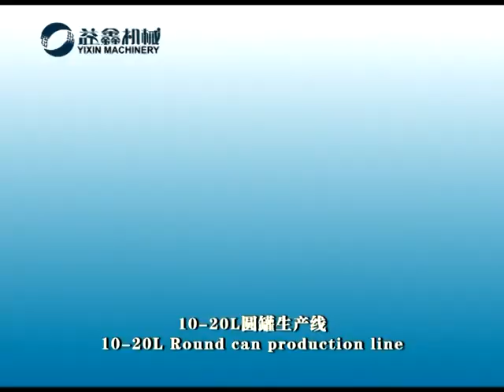Semi-automatic tin can making machine - 10-25L Round Drum Can Production Line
Semi-auto 20L round can production line    speed 15cpm
Working Process:Semi-automatic Slitting→Semi-automatic Rounding Machine→Semi-automatic Front-Feeding Seam Welding→Semi-automatic Tapering&Flanging&Beading→Semi-automatic Bottom Sealing→Semi-automatic top sealing
We are specializing the manufacture and export of tin cans equipment manufacturers for 20 years, with good quality and pretty competitive price.